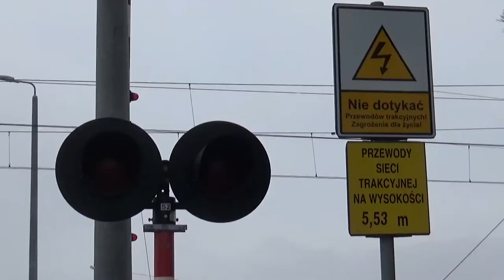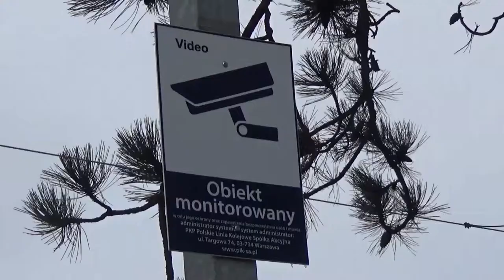SSP Piotrków Trybunalski ul. Graniczna | EP07-356, 111Ed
Witam w dzisiejsze wtorkowe popołudnie.
Dzisiaj przedstawiam film z Piotrkowa Trybunalskiego, a dokładnie z południowej jego części. SSP znajduje się przy ulicach Granicznej i Moryca, a tuż koło przejazdu kończą bieg autobusy MZK (linia 1).
Musiałem odwiedzić to miejsce po latach. Ostatnio byłem tutaj ponad 3 lata temu, kiedy by tutaj przejazd kategorii A, bez sygnalizatorów i dzwona. Pod koniec 2018 roku zmodernizowano przejazd kolejowy na SSP kategorii B i zastosowano urządzenia firmy Kombud. Nie ma co rozpaczać - to jeden z naprawdę niewielu Kombudów w tej okolicy. Na odcinku Wiedenki Koluszki - Radomsko dominują Bombardiery i Telko.  Nagrania były spontaniczne, gdyż 3 godziny przed wyjazdem dowiedziałem się, że na TLK Doker leci kaczuszka EP07-356. Gammy, i to jeszcze w takim malowaniu, totalnie się nie spodziewałem.
Linie kolejowe: 1, 24
Ilość torów: 3
Najbliższa stacja kolejowa: Milejów (2,1km)
Kategoria: B
Monitoring: Tak
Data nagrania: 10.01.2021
Sygnalizatory:
SD-K2/0/2
Ilość: 2
Napęd rogatkowy:
RHR-95
Ilość: 2
Sygnał akustyczny:
Głośniki EHL-S10
Ilość: 2
0:00 Intro
0:23 Prezentacja SSP
1:05 EP07-356 z TLK Doker do Katowic
2:09 111Ed-007 Kolprem z rolowaną blachą w stronę Koluszek/Łodzi - Pozdrawiam mechanika :D
2:52 Otwieranie SSP i ekran końcowy

Muzyka z intra: VYEN - Stranger
Muzyka z prezentacji SSP: Noir Et Blanc Vie - TrueArtRealAffectionPart4